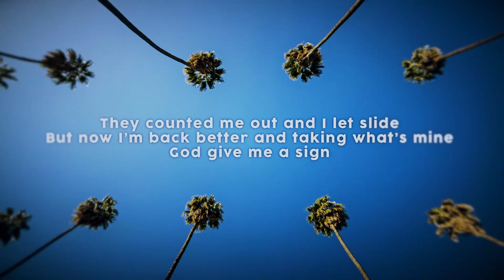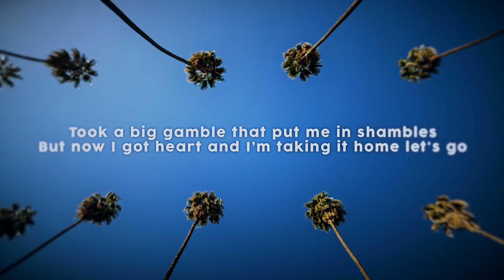Lost My Mind ft. Lil Primetime (Prod. Matthew May) - [Lyrics]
🎵Song: Lost My Mind

- - - Lyrics - - -
Reporting in live
Im keeping it PVO don’t kill my vibe
I know what I’m destined for can’t be denied
I got off the plane then got in the ride
Escaped from Rodeo and Mulholland drive
I’m Gardner Minshew II the backup who thrives
They counted me out and I let slide
But now I’m back better and taking what’s mine
God give me a sign
I lost my whole mind and crashed my old ride
No Pontiac Vibe
Goodbye to my Hondai Sinata 05
I’m ducking the odds
Eat government cheese just tryna get by
Money is tight but so is my pride
Quit smoking these trees I can’t even lie
My dad is a spy, ain’t no being fly
I live at the park and sleep on the court but hey I'm alive
I tried chasing pennies and fame
But instead I wound making way too many mistakes
And now I’m dreading this long flight back to LA
I may have lost my mind, run out of time but I’ll be OK

Try living this life
You gon' pay price
The money enticed me and it ain’t right
I hopped this flight and cut all my ties
Ignored all advice, instead rolled the dice
Drink coffee like water no vodka with sprite
Just cervaza on ice I left the hotel and made up my mind
Uh yeah I'mma be fine 'til I’m back on the road
Like Patrick Mahomes stackin’ this gold
Yeah that’s fasho I did before and I’ll do it some mo'
Yeah the chief’s in the zone
So how do you figure I made it this far now got all these scars so where do I go
Took a big gamble that put me in shambles
But now I got heart and I’m taking it home let's go